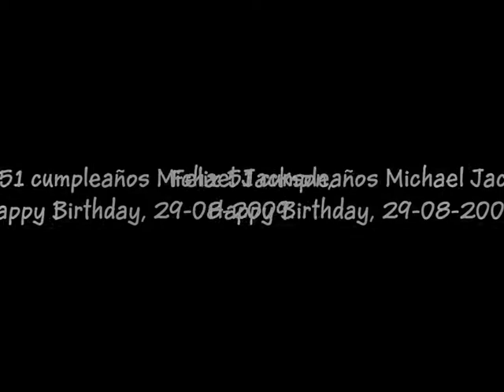51 Cumpleaños de Michael Jackson, Happy Birthday Michael Forever, 29-08-2009.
Tras dos meses de su fallecimiento hoy celebramos el 51 cumpleaños de Michael Jackson, quiero dedicarle este video con todo mi cariño porque hoy celebramos el día en que la magia se hizo persona, gracias Michael por todo lo que nos has dejado.
Tema que Michael y Bart Simpson cantan en el cumpleaños de Lisa, espero que os guste.